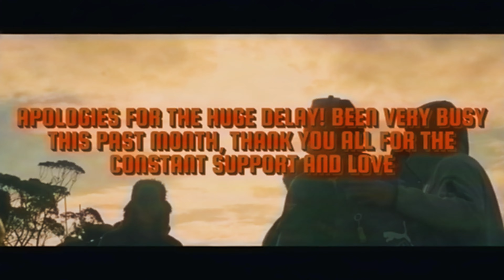Papatoetoe Panther's Black and Yellow™ | Episode 9 - "Set..."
The Panthers have finally made it to the Semi-finals, the home stretch! Follow our boys through the semis this episode.
Apologies for the huge delay on this one fam, Hope youse enjoy!